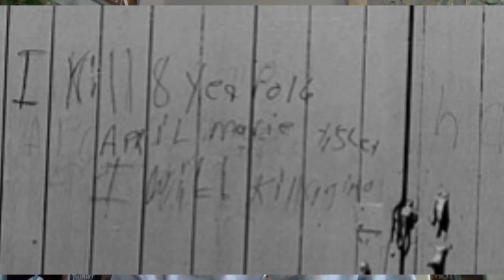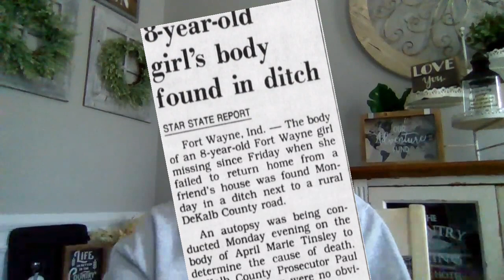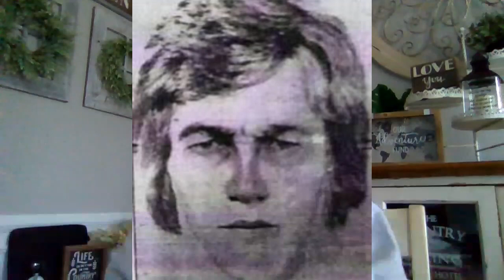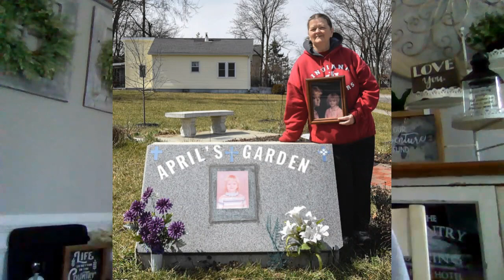The Murder of 8 year old April Marie Tinsley and finally solved after 30 years!!!!!! (Never Forget)